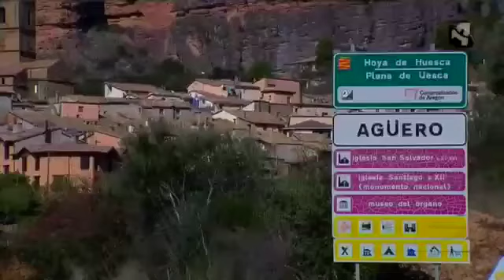Descubrimos también el origen del nombre de Agüero (Huesca)